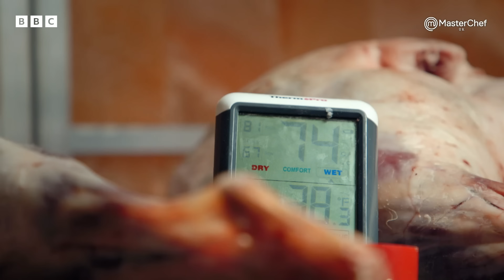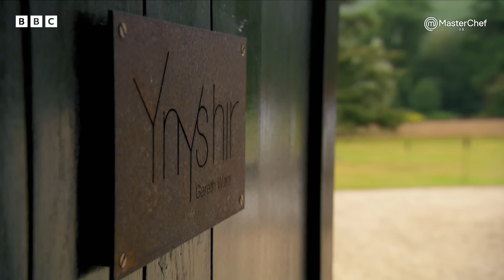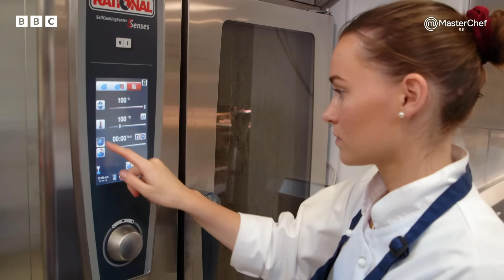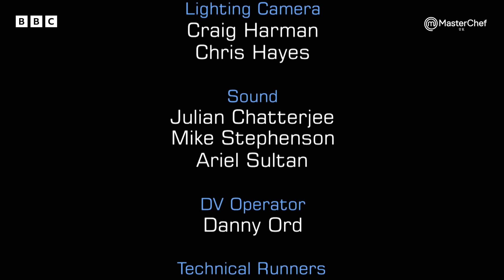Working With Your Culinary Idols! | The Professionals | Full Episode | S12 E17 | MasterChef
The remaining professional contestants are given the opportunity to work alongside one of the UK's most exciting chefs, Gareth Ward!